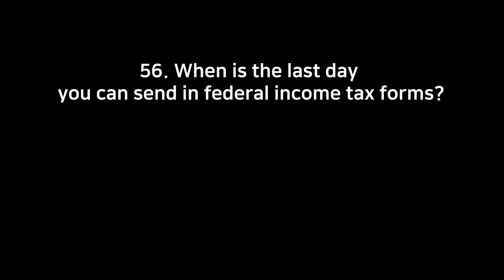[56] 2024 U.S. Citizenship USCIS 100 Civics 2008 Random Questions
Listen randomly from the [2024 U.S. Citizenship 100 Civics  random questions] playlist.
 [2024 U.S. Citizenship 100 Civics  random questions] 재생목록을 램덤으로 들어보세요.

[Civics Test (2008 Version) Updates]

56. When is the last day you can send in federal income tax forms?
April 15
연방소득세 보고를 보낼 수 있는 마지막 날은 무엇입니까?
4월 15일

20.

23.

43.

44. here are the 50 states of the United States and their capitals
Alabama - Montgomery
Alaska - Juneau
Arizona - Phoenix
Arkansas - Little Rock
California - Sacramento
Colorado - Denver
Connecticut - Hartford
Delaware - Dover
Florida - Tallahassee
Georgia - Atlanta
Hawaii - Honolulu
Idaho - Boise
Illinois - Springfield
Indiana - Indianapolis
Iowa - Des Moines
Kansas - Topeka
Kentucky - Frankfort
Louisiana - Baton Rouge
Maine - Augusta
Maryland - Annapolis
Massachusetts - Boston
Michigan - Lansing
Minnesota - Saint Paul
Mississippi - Jackson
Missouri - Jefferson City
Montana - Helena
Nebraska - Lincoln
Nevada - Carson City
New Hampshire - Concord
New Jersey - Trenton
New Mexico - Santa Fe
New York - Albany
North Carolina - Raleigh
North Dakota - Bismarck
Ohio - Columbus
Oklahoma - Oklahoma City
Oregon - Salem
Pennsylvania - Harrisburg
Rhode Island - Providence
South Carolina - Columbia
South Dakota - Pierre
Tennessee - Nashville
Texas - Austin
Utah - Salt Lake City
Vermont - Montpelier
Virginia - Richmond
Washington - Olympia
West Virginia - Charleston
Wisconsin - Madison
Wyoming - Cheyenne1
And the capital of the United States is Washington, D.C.2.